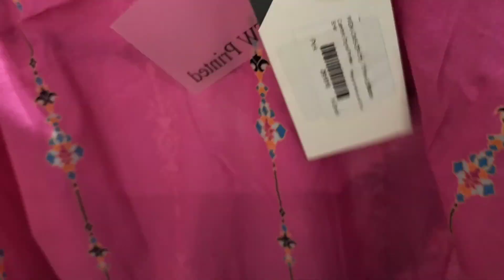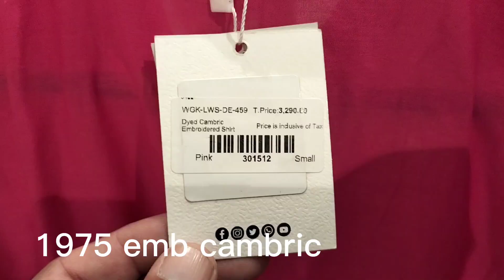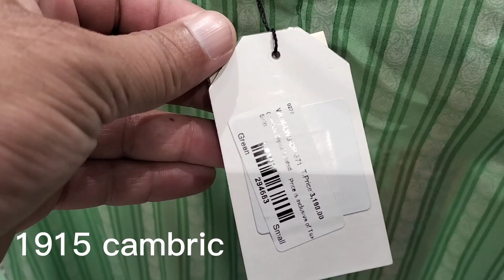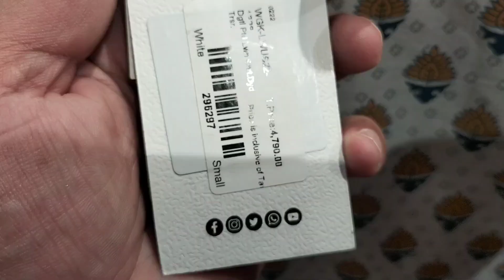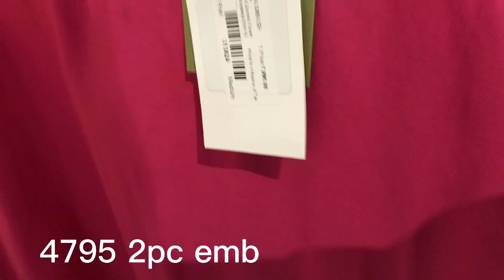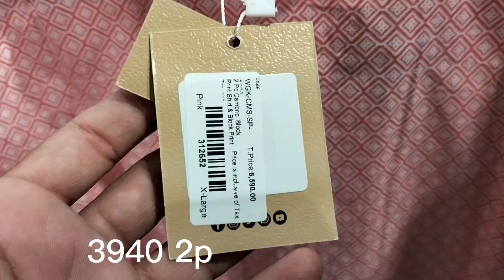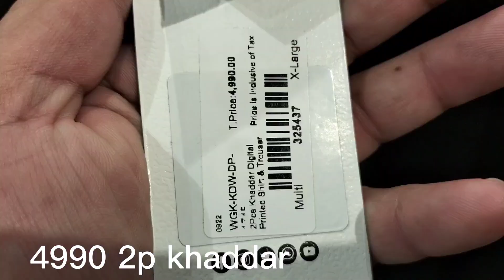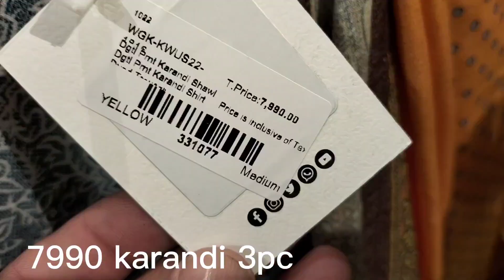Gul Ahmed 11 11 Sale winter collection added in Sale